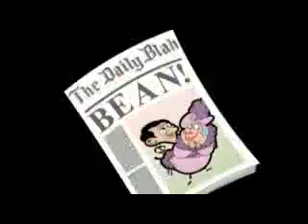Mr Bean - S1E29 - A tolvaj szarka